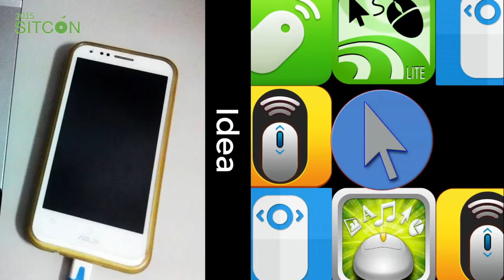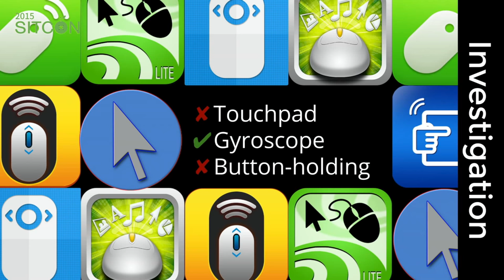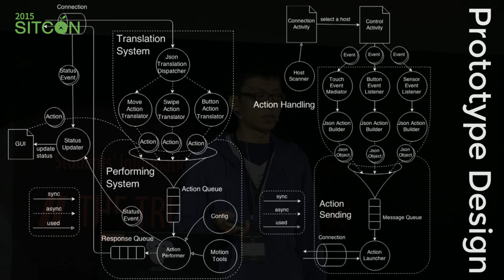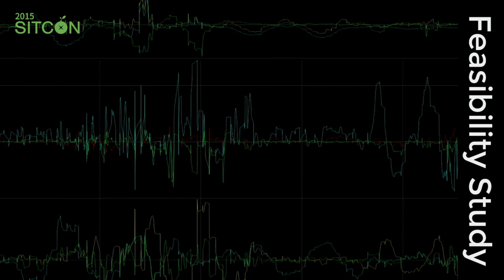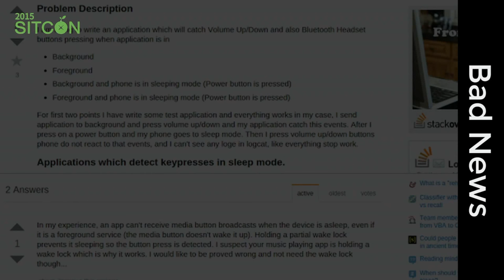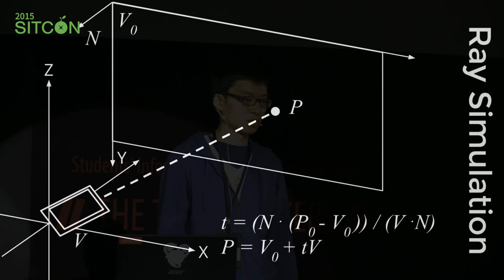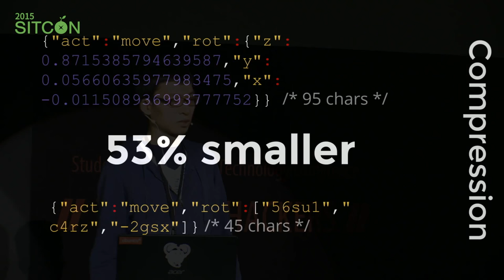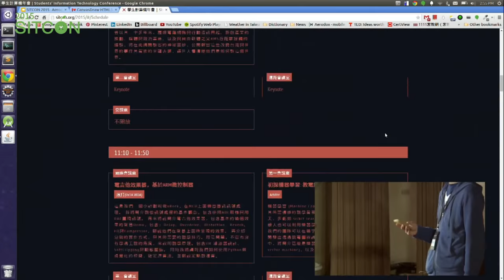[SITCON 2015] Aerodox - a mobile-based mouse - Maeglin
某天的實習課，我恥笑著沒帶滑鼠朋友，只能用觸空板操作電腦，便開玩笑地指著他手邊的手機說：「你可以把手機當滑鼠用阿！」，仔細想想，並不是不可能。如果能像wii一般操作電腦那不是很酷嗎？我們以此作為實習課的學期專案，開始開發。 手機透過LAN Wifi或Bluetooth連接電腦，利用手機的陀螺儀等感測器來控制滑鼠移動。不僅如此，我們加入了其他手勢，讓操作電腦更有空間感。客製化的按鍵位置，讓點擊更為舒適。在做投影簡報時省去帶雷射筆的麻煩。讓手機成為筆電的最佳組合。
SITCON 2015
2015/03/07 中央研究院人文社會科學館